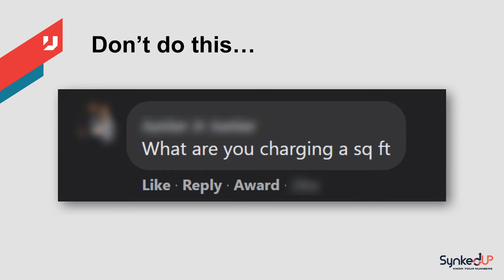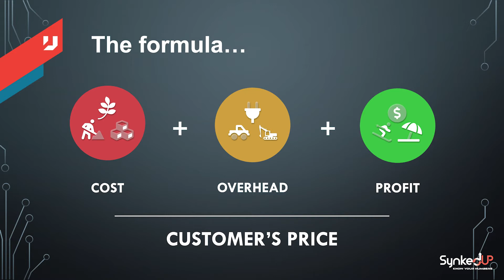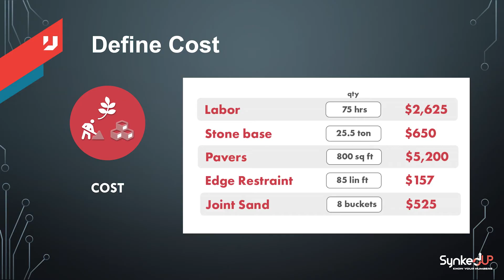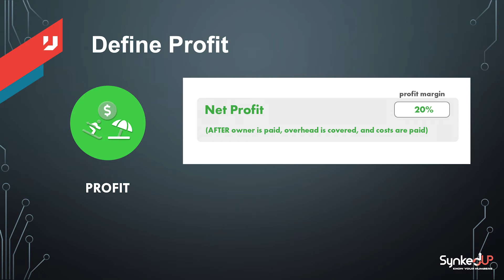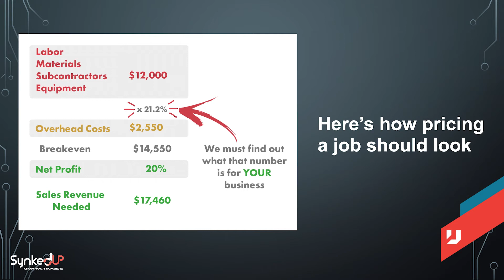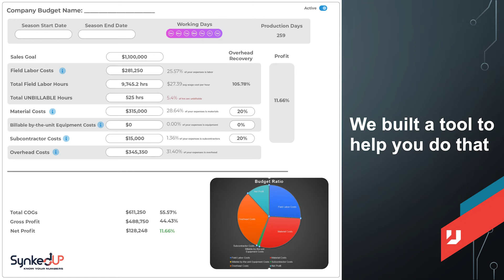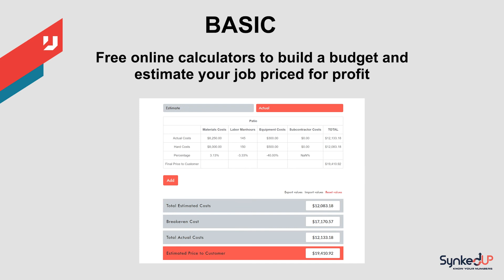Priced for Profit - Project Estimating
Accurately estimating a project can be challenging.  In this video Shaun Breuer and Weston Zimmerman from SynkedUP discuss and demonstrate an approach to estimating that is accurate, efficient, and most likely to help you land more projects with the right profits.

𝗪𝐚𝐧𝐭 𝐭𝐨 𝐥𝐞𝐚𝐫𝐧 𝐦𝐨𝐫𝐞? 𝐕𝐢𝐬𝐢𝐭 𝐭𝐡𝐞 𝐅𝐀𝐐𝐬 𝐬𝐞𝐜𝐭𝐢𝐨𝐧

𝐅𝐨𝐥𝐥𝐨𝐰 𝐮𝐬 𝐟𝐨𝐫 𝐦𝐨𝐫𝐞 𝐠𝐫𝐞𝐚𝐭 𝐜𝐨𝐧𝐭𝐞𝐧𝐭 𝐚𝐧𝐝 𝐢𝐧𝐬𝐩𝐢𝐫𝐚𝐭𝐢𝐨𝐧!